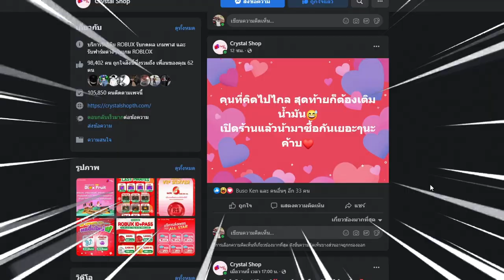Blox Fruits ใช้ผลระเบิดไปวางดักไก่ทั่วเมพ5555 โคตรฮา งานนี้เจอคนหัวร้อน!